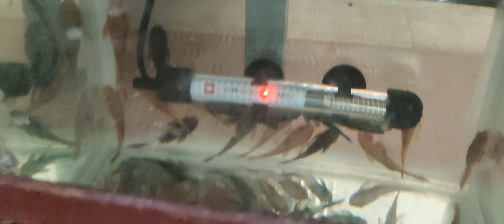How to remove algae from tank?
aquarium se algae kaise saaf kre